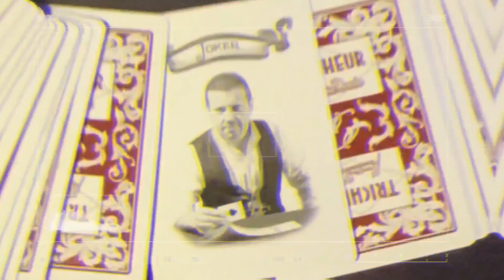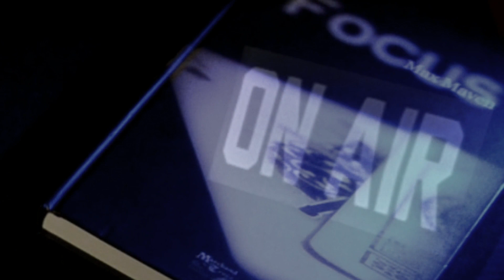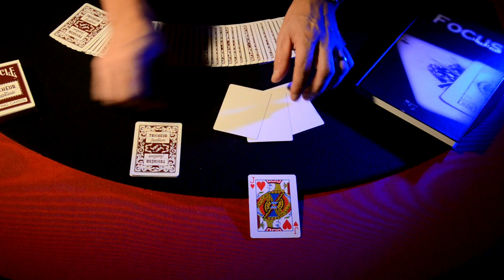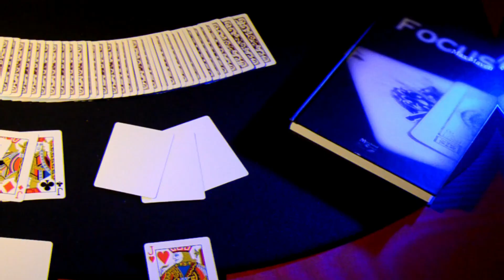PENETRATION OF BLANK DE MAX MAVEN PAR MAURICE DOUDA#magic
Des tours de magie, c'est aussi sur la chaîne de Maurice Douda. Ce soir je vous vous propose un tour tiré du livre de Max Maven, "FOCUS", que vous pouvez trouver chez CC.éditions.

MAGIE

JEUX